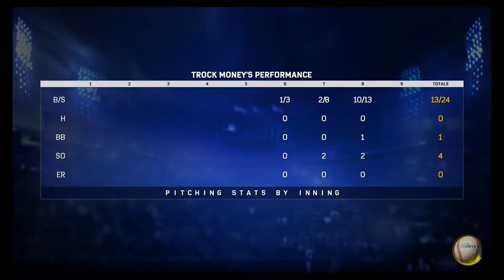MLB 17 The Show- Road to the Show part 7: A new job!